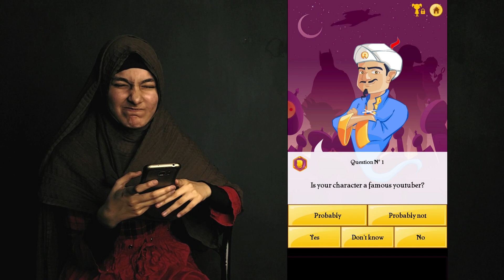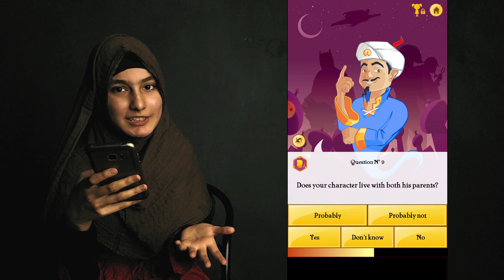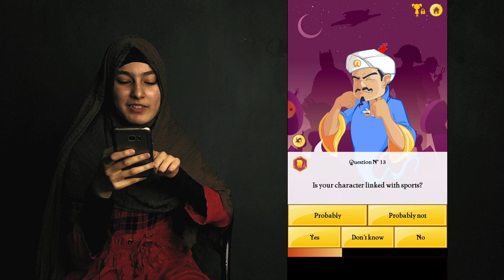Akinator game play | Did he guess my character 🤔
Hello and Assalam_o_Aliakum dosto❤
Hope you all are doing well. Today I am playing a game akinator hope you enjoy it.